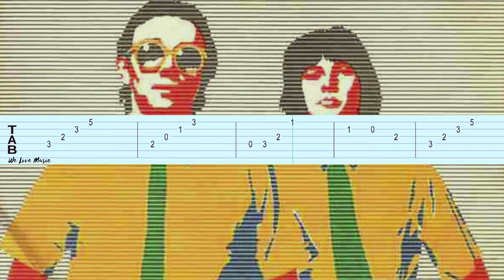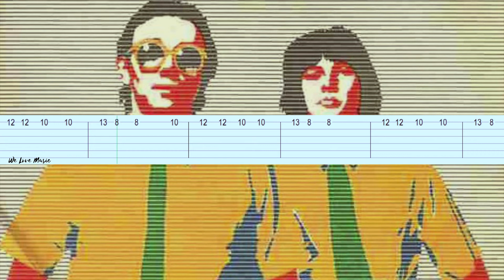The Buggles - Video Killed The Radio Star Guitar Tabs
Learn how to play on the guitar Video Killed The Radio Star by The Buggles